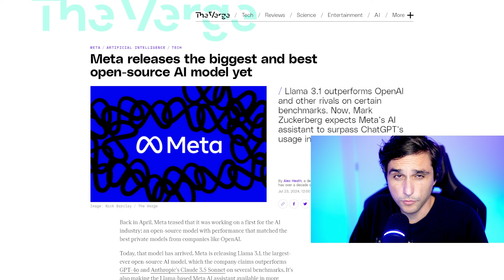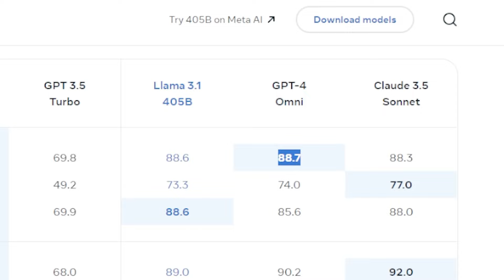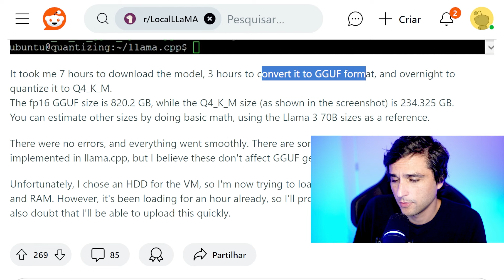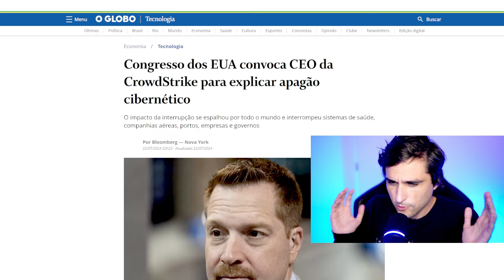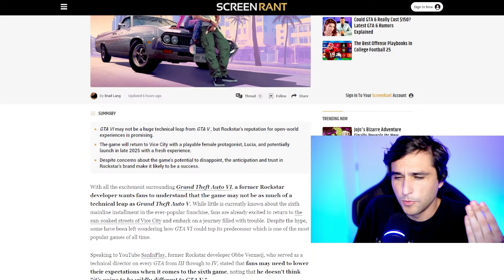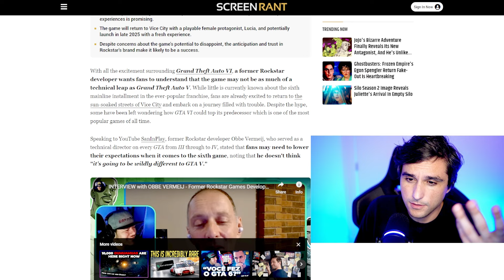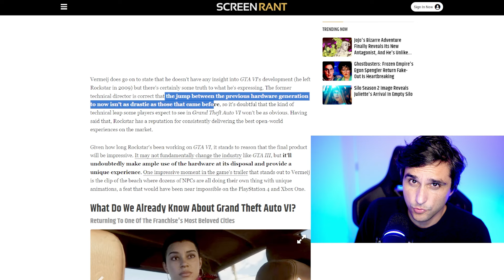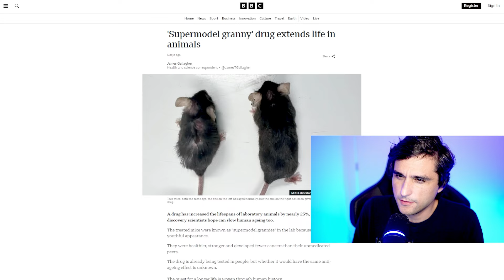LLAMA 3.1 lançado, GTA 6 flopado, remédio da longevidade, e muito mais!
Um vídeo comentando sobre o novo modelo LLAMA 3.1 da Meta, que é atualmente a IA open source mais avançada, quase alcançando os modelos closed source como o GPT-4 Omni. Também abordamos os rumores de que o GTA6 será semelhante à versão anterior, sugerindo que as pessoas ajustem suas expectativas. Além disso, mencionamos um novo medicamento em estudo que pode aumentar a expectativa de vida humana em até 25%. Além de outras notícias sobre tecnologia.